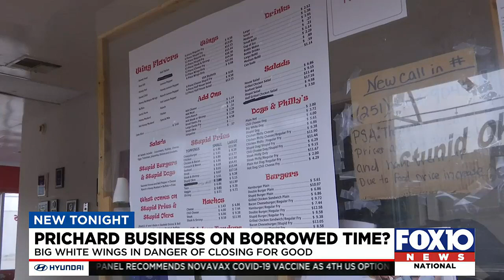Big White Wings in danger of closing